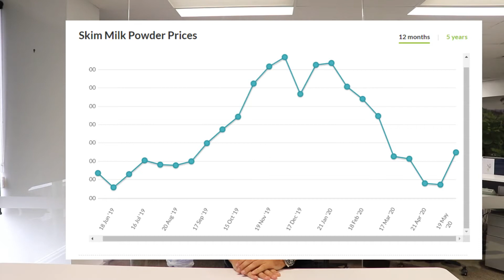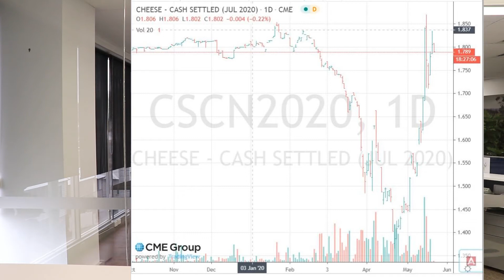The Inside Track Edition 49 | 21st May 2020